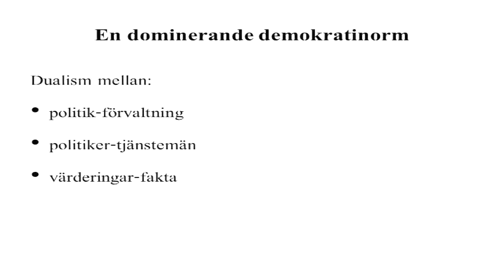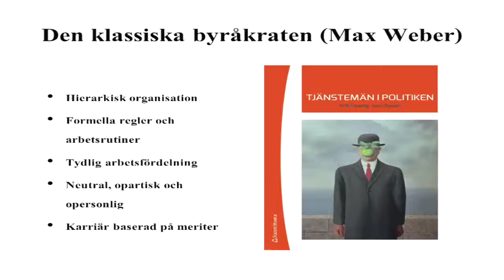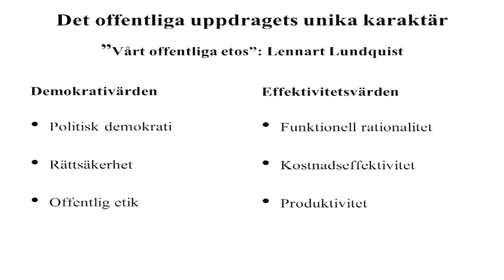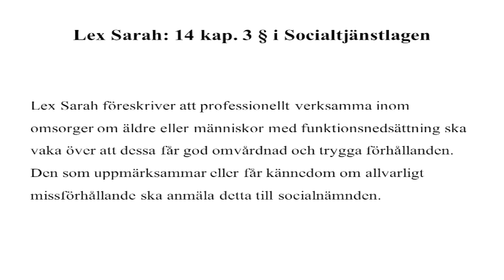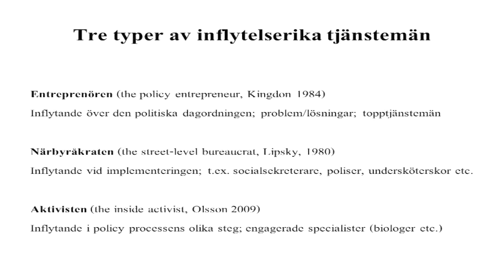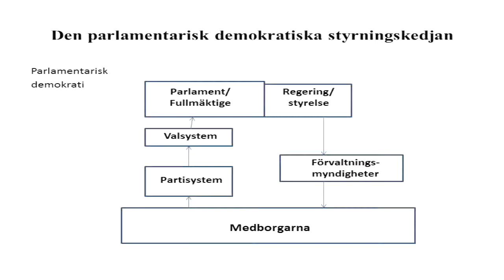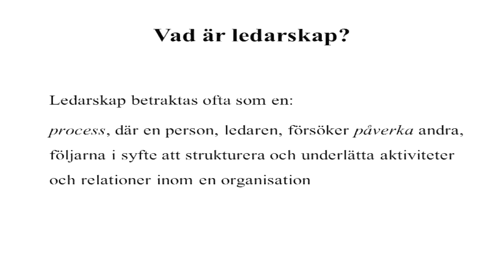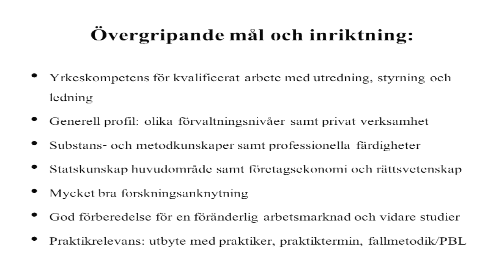Universitetsdagarna 2015: En ledare i demokratins tjänst? – prova på föreläsning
Jan Olsson är programansvarig för Offentlig förvaltning och ledning. Att vara ledare i det offentliga betyder att framtidens stora problem och utmaningar ligger på skrivbordet! Jan berättar om vad ledarskap i offentlig verksamhet kan innebära och varför rollen som tjänsteman och ledare har blivit allt mer spännande. Framtida arbetsgivare finns inte bara i stat och kommun, utan också i den stora organisationsvärlden nationellt och internationellt.